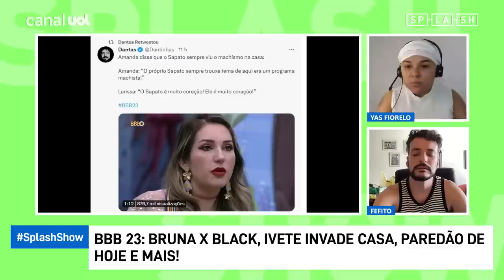BBB 23: Amanda usar Cara de Sapato como exemplo de antimachismo é um absurdo, diz Yas Fiorelo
No Splash Show de hoje, Yas Fiorelo comentou sobre a diferença de tratamento das sisters do Deserto com homens brancos e negros. Confira.